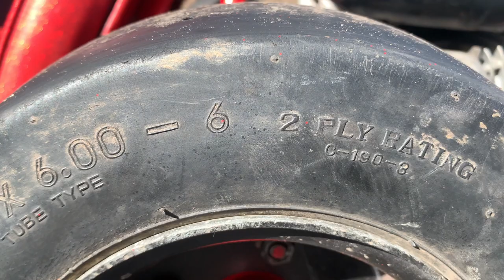Installing a GoPowerSports Mikuni Carburetor!!! | Gokart Upgrades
I painted my gokart and installed some upgraded parts such as the GPS Mikuni Style Carb.